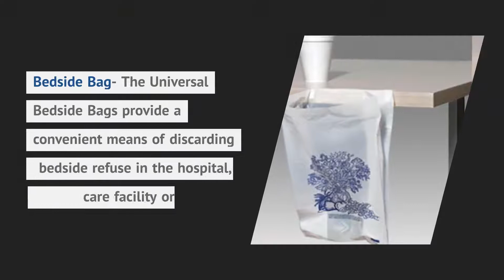Medical Bag | Wholesale Medical Plastic Bags | Universal Plastic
Buy medical bags at wholesale rate on bulk quantity orders from Universal Plastic.